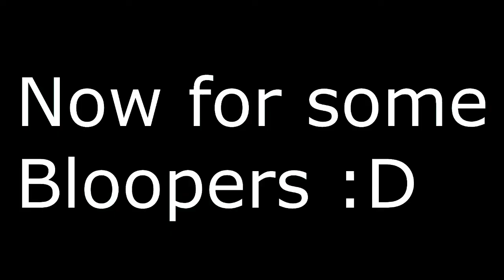The Robbery (GTAV)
Hey guys just a little GTA Skit kinda thing we made this a long time ago i finally had time to upload
Next video will explain why i haven't uploaded